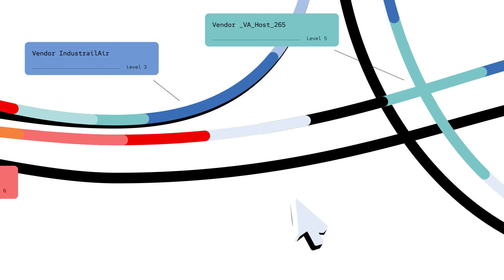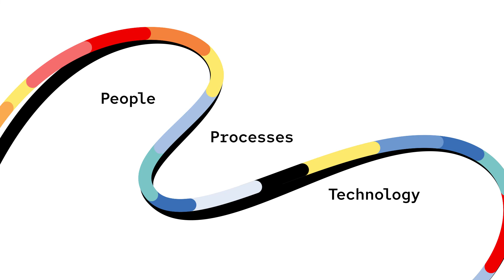Understanding software supply chain threats | Security Detail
What security threats lurk in the software supply chain? Join David Mair, Senior Manager with the Product Security Supply Chain team at Red Hat, to hear how security vulnerabilities at each point of the software supply chain can jeopardize the integrity of your IT infrastructure and the data on it. Have you ever wondered how cyber security threats can find a way into our software systems and adversely impact business operations and customer trust? Join Red Hat to dive deep into the risks and possible solutions to protect against cyber threats in the software supply chain.

What is Security Detail?
Security Detail brings you an insider look into the world of IT security. Join Red Hat security experts to better understand cybersecurity threats and learn strategies to improve security processes and protect your enterprise from data breaches and cyberattacks.